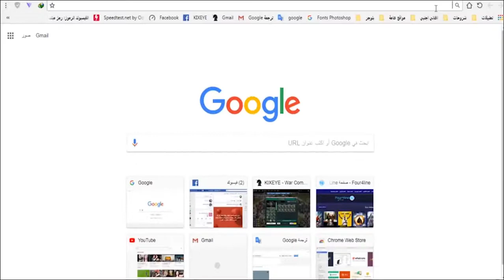War Commander: Corpus black out Base (110) Best Way 10 JUL 2018